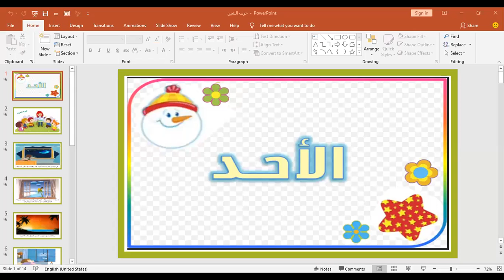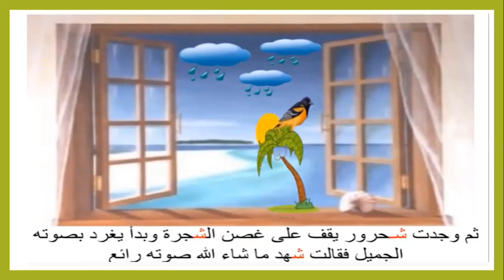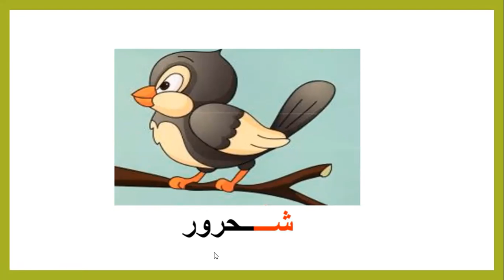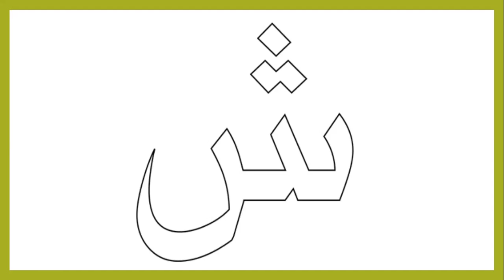أكاديمية التطبيقات الذكية حرف الشين للصف البستان والتمهيدي